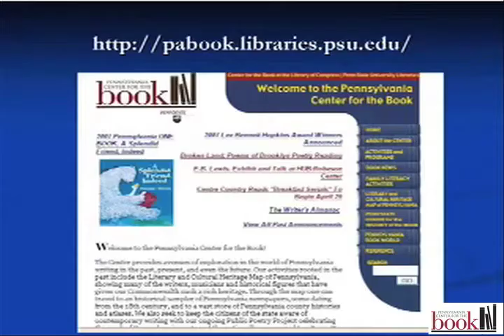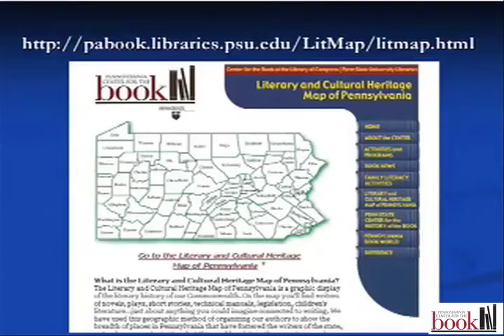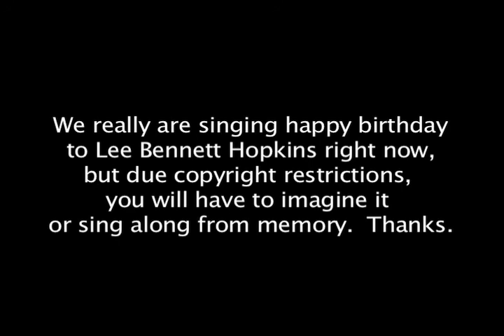Lee Bennett Hopkins Introduction- 2007- Steven Herb